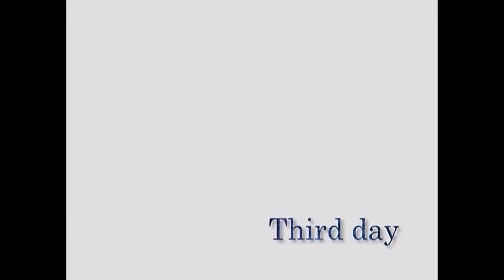【お宝】昭和の人気巨乳アイドル 細川ふみえFumie Hosokawa Image video Part2